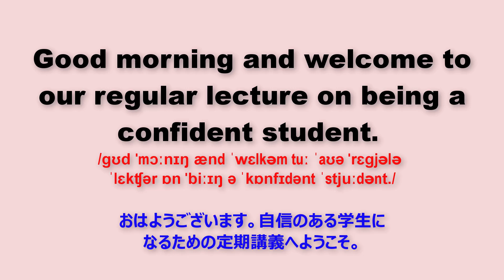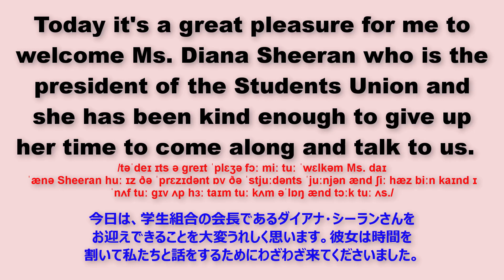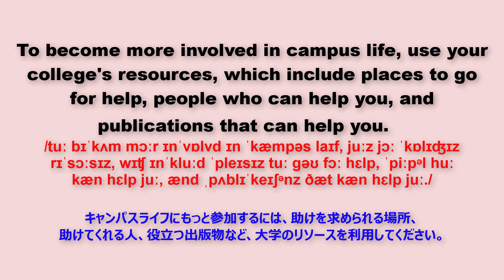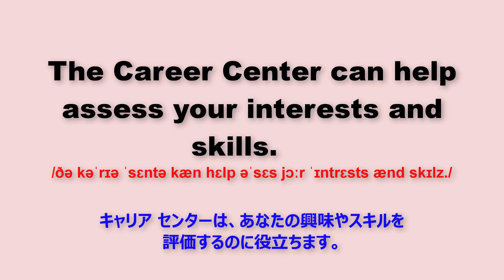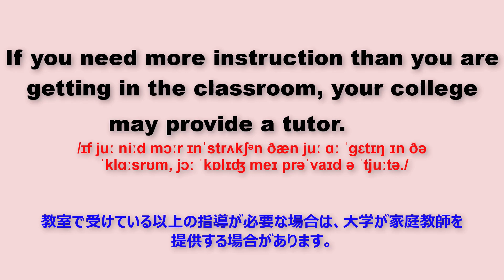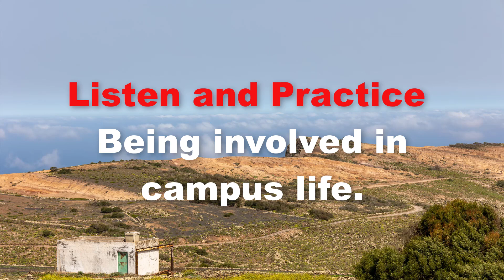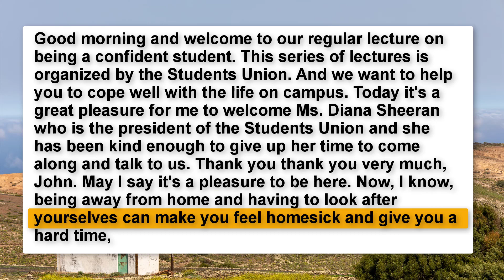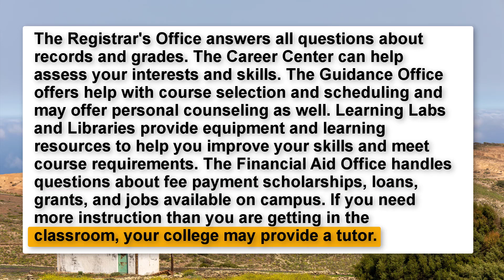【Full Script】毎日長文を聞きながら、Scriptを確認し、短期間で上達できる -Part 2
毎日勉強することで、長文を聞きながら、Scriptを確認し、短期間で上達できて、アメリカ人のようにリスニングと発音のスキルを向上させることができます。順番的に会話を一度聞く→一つずつ文の発音記号と意味を分析し、最終には通常の速度でもう一度聞きます。

新しい動画を作るモチベーションを高めるために、いいね!とチャンネルを登録てね。ありがとうございます。

Love all.